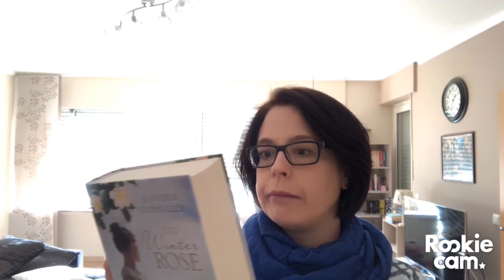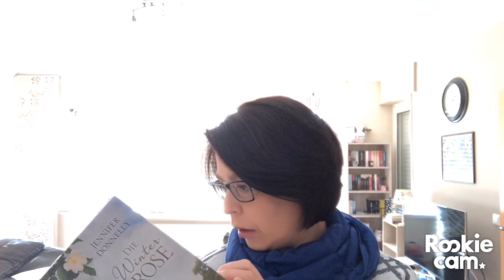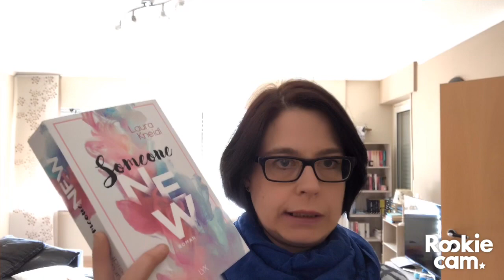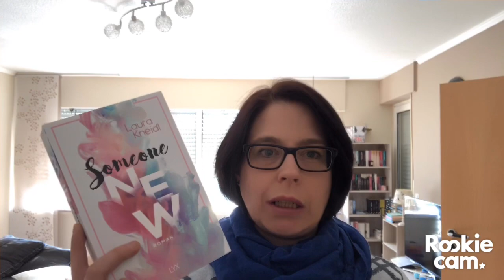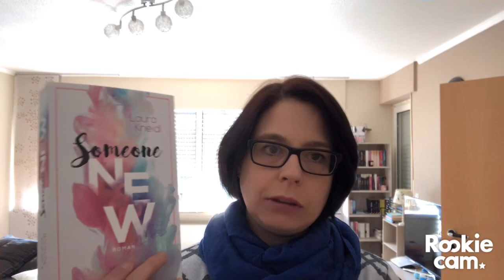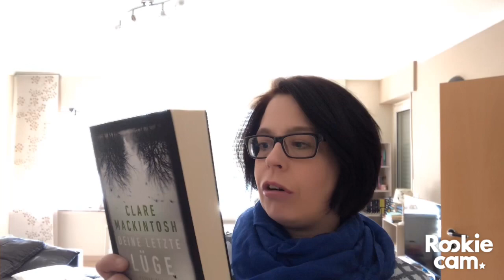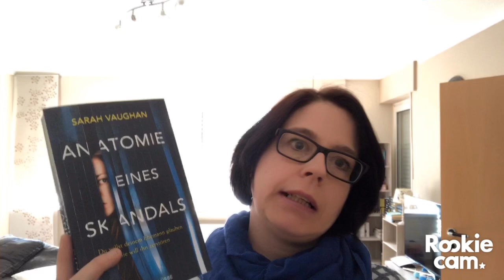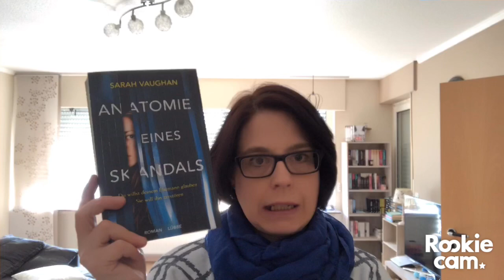Meine Woche mit Büchern KW 8/2019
Teilweise handelt es sich hier um Rezensionsexemplare, daher kennzeichne ich das Video als Werbung.